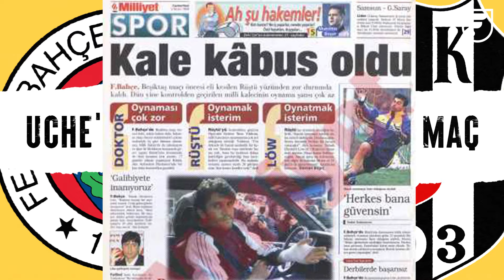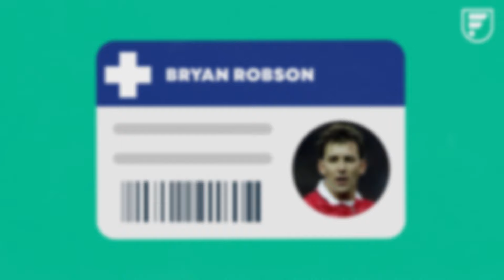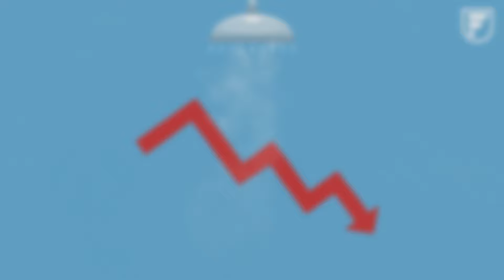Futbol Tarihinin En Garip Sakatlıkları | Tıraş Losyonu Yüzünden Dünya Kupası'nı Kaçırmak!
Kırılan parmaklar, gerilen tendonlar, dökülen dişler... Bu sakatlıkların hiçbiri futbol sahalarında olmadı.

Sizler için başrollerinde futbolcuların olduğu fakat futbol sahaları dışında gerçekleşen en absürt 10 sakatlık anını derledik!

00:00 Giriş
00:12 Rüştü Reçber - Falçata Kazası
01:00 Bryan Robson - Yatak Kazası
01:50 Milan Rapaic - Uçuş Kartı Kazası
02:30 Gökhan Keskin - Duş Kazası
02:58 Rio Ferdinand - Telefon Kazası
03:25 Ever Banega - Benzin Alma Kazası
03:56 Darius Vassell - Matkap Kazası
04:32 Santiago Canizares - Tıraş Kazası
05:04 Alessandro Nesta - PlayStation Kazası
05:33 Kasey Keller - Golf Kazası